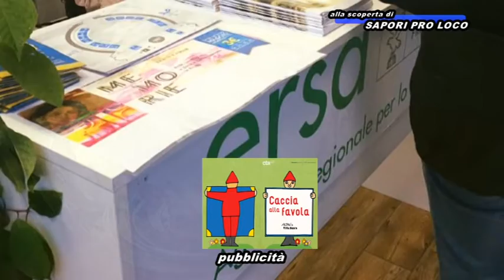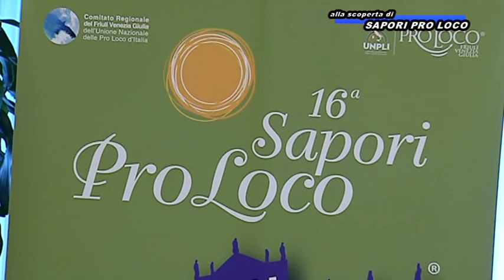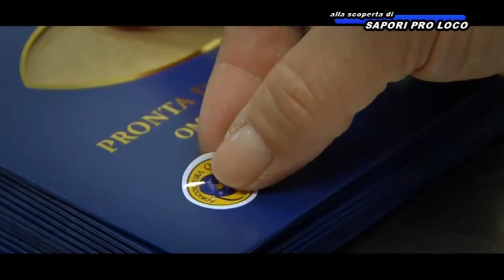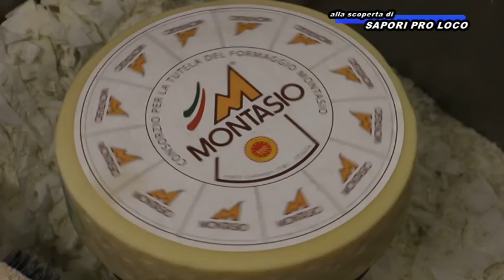9 mag in comune sapori pro loco